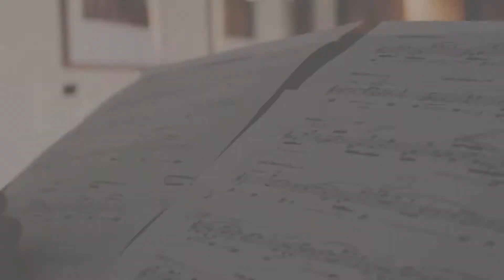Pleistocene Landscapes by Andreia Pinto Correia and Kiri Sollis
Kiri Sollis, flautist for The Griffyn Ensemble, performs a piece interpreting the shifting sands through time, composed by international composer Andreia Pinto Correia.

Recorded live at University House by the ANU College of Arts and Social Sciences.